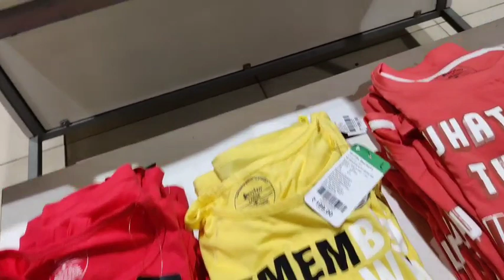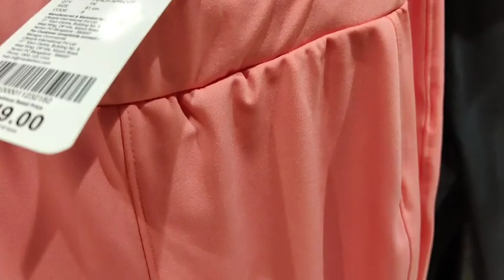Easy Buy Latest Collection With Lowest Price | Flat 50% Discount On Easy Buy With Super Prices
Hi Friends,

Today I am sharing this video easy buy womens shopping big sale on mens wear, ladies wear and kids wear, foot wear etc...

Address:-

2nd floor, Chitralaya Cine Mall, Chitralaya Rd, Jagadamba Junction, Visakhapatnam, Andhra Pradesh 530020

Janu